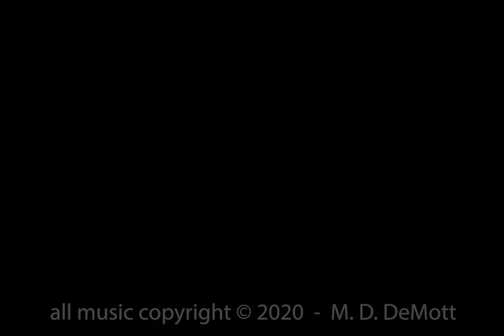Enhanced 8mm Reel 12 - Connells, Murdocks & Great Grandma (1959)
1959. This reel begins with a small birthday celebration at the Connell's Jean Street house for Guynell. The second part is at the DeMott's Ola Avenue house with the Murdock clan, Great Grandma Whitman and Carolyn Johnson. (digitally enhanced footage)